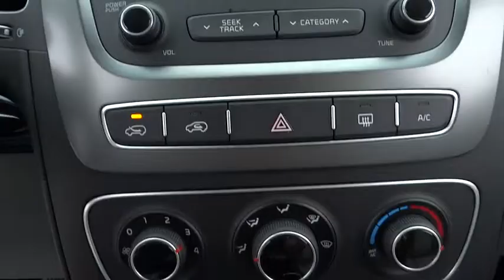2015 Kia Sorento Concord, Charlotte, Gastonia, Matthews, Huntersville, NC K150375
2015 Kia Sorento
2015 Kia Sorento 2WD 4dr I4 LX - Stock#: K150375 - VIN#: 5XYKT4A61FG632244

7550 Hendrick Auto Plaza NW

LX trim. CD Player, Alloy Wheels, Overhead Airbag, Satellite Radio, Bluetooth, iPod/MP3 Input. EPA 27 MPG Hwy/20 MPG City! Warranty 10 yrs/100k Miles - Drivetrain Warranty; CLICK ME! KEY FEATURES INCLUDE: Satellite Radio, iPod/MP3 Input, Bluetooth, CD Player MP3 Player, Aluminum Wheels, Keyless Entry, Privacy Glass, Steering Wheel Controls. OUR OFFERINGS: We devote ourselves to helping and serving our customers to the best of our ability. It is our honor to have you visit our dealership and drive the vehicle of your dreams home. Our goal is to offer the most modern and convenient access to up-to-date and accurate information, which our customers have come to expect and rely upon for all of their automotive needs. Fuel economy calculations based on original manufacturer data for trim engine configuration. Please confirm the accuracy of the included equipment by calling us prior to purchase.